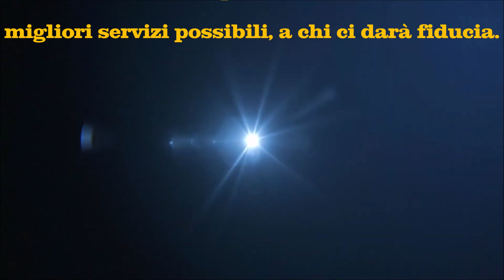Tornei Skies, edizione italiana: Coca Juniors - Malesseri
la settima giornata del Campionato Italiano dell'Edizione Italiana dei Tornei Skies